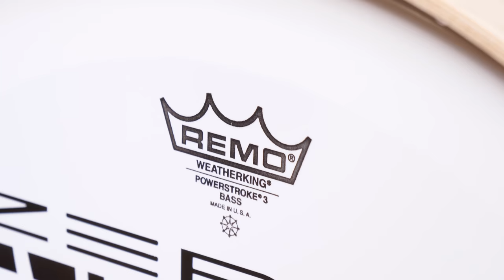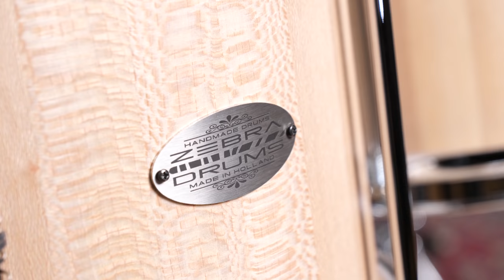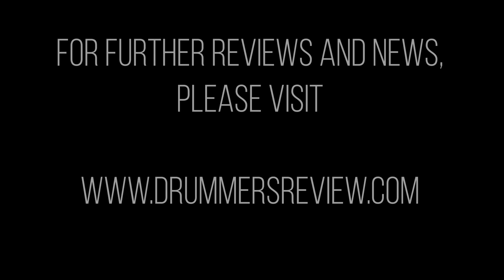Zebra Drums Free Floating 5-Piece Shell Pack - Drummer's Review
Here's our review of a Zebra Drums Free Floating five-piece shell pack. Filmed at Middle Farm Studios, May 2018. For full specs, more reviews and the latest drum news, head